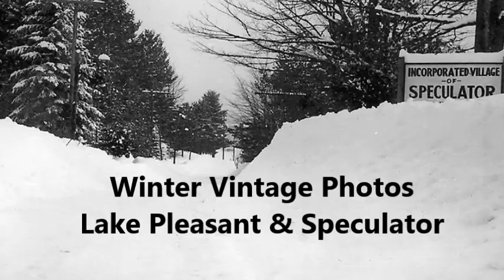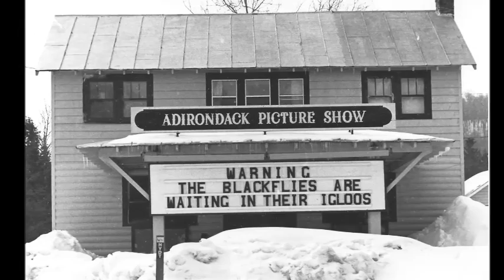Winter Vintage Photos of Lake Pleasant & Speculator NY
Old photos of Lake Pleasant and Speculator in the Winter.